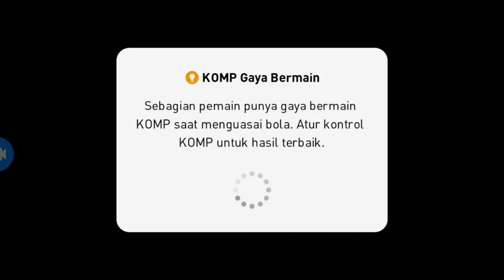Highlight Gameplay Campaign (Young Stars) || Pes 2021 Mobile || #2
Assalamualaikum teman-teman🙏 Selamat Datang di Channel ku.

Kali ini saya akan memberikan highlight ketika saya memainkan game Pes 2021 Mobile😊🙏

Terima Kasih yang sudah menonton video kali ini:)

Φ
Φ
⚪Support Channel ini untuk berkembang🙏😉

TERIMA KASIH DAH NONTON, SEE YOU:)